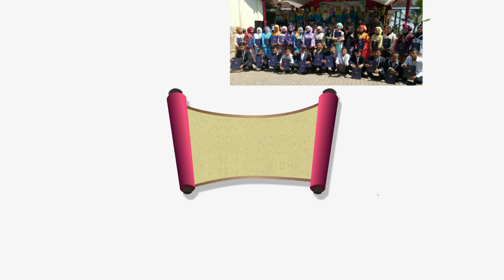PEMBACAAN SHOLAWAT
Pembacaan sholawat oleh siswi MTs Al Hidayah Sukawening pada pembukaan TASMI program Tahfidz Tahun 2023